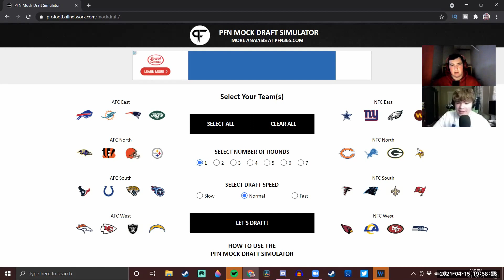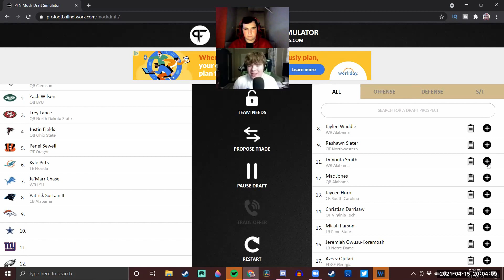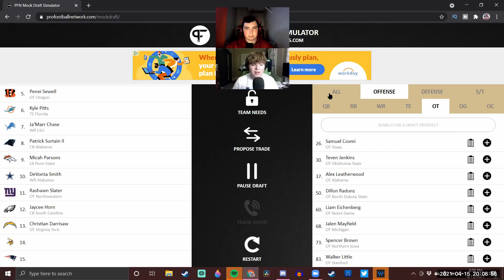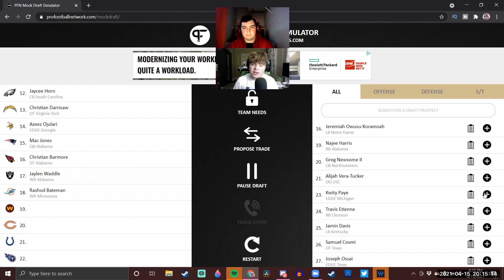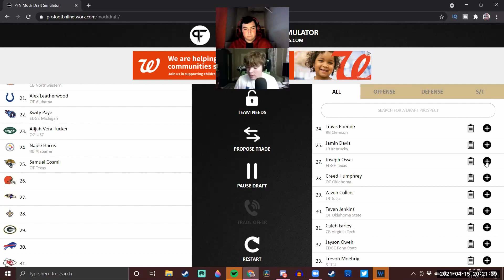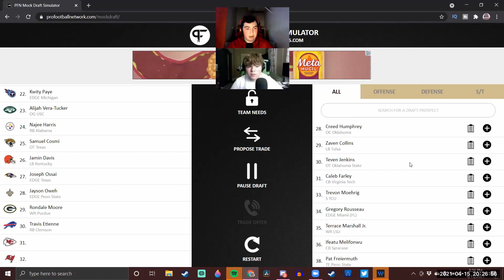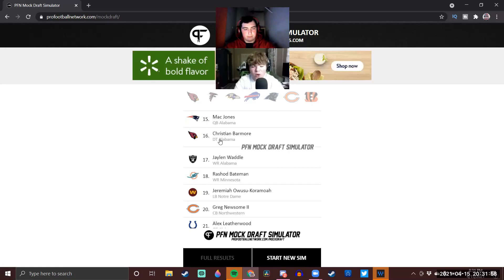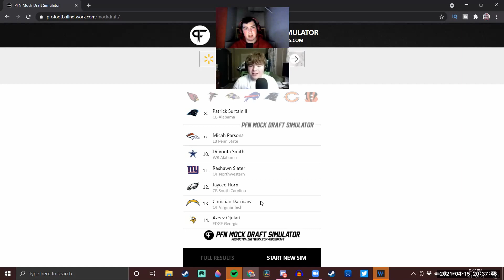NFL First Round Mock Draft!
Hello Everyone and welcome back to the Always Compete Seahawks Podcast. In this episode we will be giving the first edition of our 2021 NFL Mock Draft. Guys like Trevor Lawrence and Zach Wilson were obvious at 1 and 2. But after that we got creative with the 49ers taking a Surprise QB. For the rest of the Picks you'll just have to watch the video.